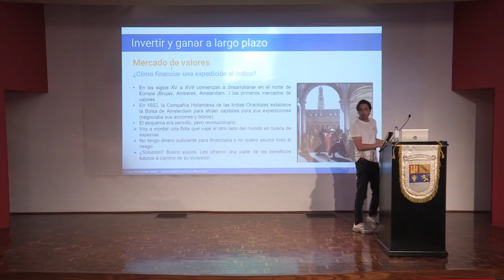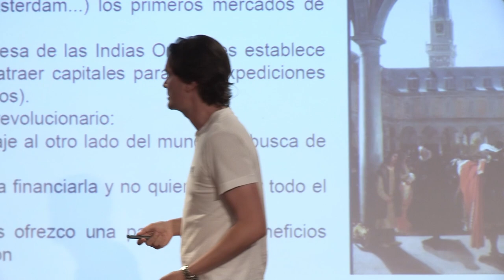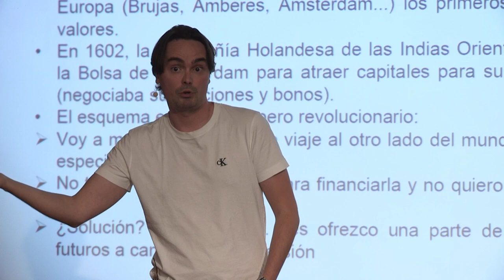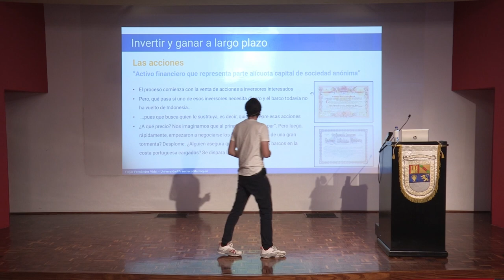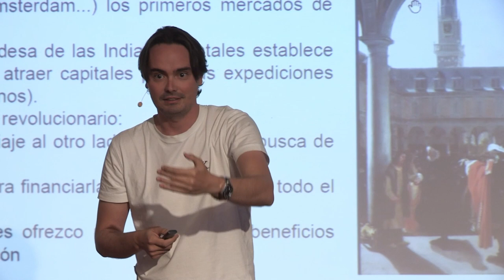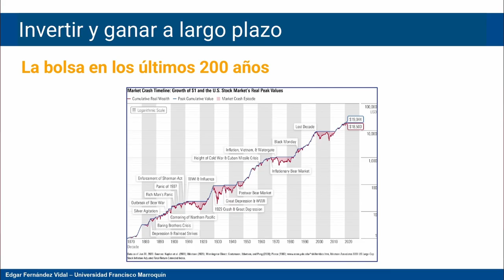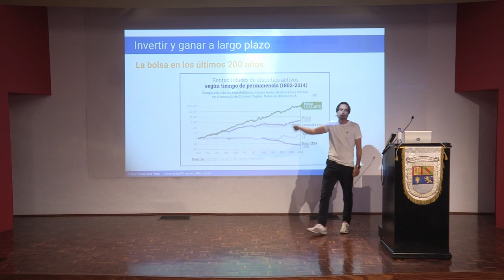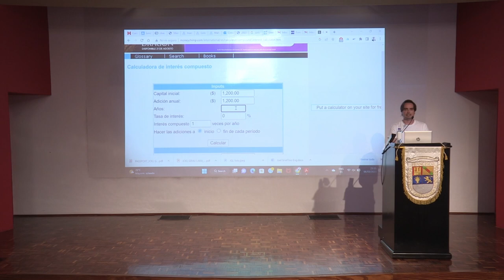¿Cómo empezar a invertir en la bolsa de valores?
En “¿Cómo empezar a invertir en la bolsa de valores?” Edgar Fernández, reconocido banquero de inversión y profesor de finanzas, aborda las inquietudes más comunes de quienes desean incursionar en el mundo bursátil. Dirigida a estudiantes y entusiastas de las finanzas, esta charla organizada por el Centro Henry Hazlitt de la Universidad Francisco Marroquín tiene como objetivo fundamental desmitificar el proceso de inversión y ofrecer herramientas prácticas. Fernández explica la importancia de entender el funcionamiento del mercado, las razones por las cuales es crucial comenzar a invertir desde temprana edad, y proporciona una guía clara sobre cómo dar los primeros pasos en esta emocionante aventura financiera.

La conferencia comienza con una introducción sobre la importancia de la educación financiera en el mundo contemporáneo. Fernández enfatiza que todos tienen el potencial de participar y beneficiarse de este mercado, a pesar de que tradicionalmente se ha considerado que la bolsa es exclusiva de expertos y grandes inversores. Su premisa central es que invertir no es solo para los ricos; es una herramienta que todos pueden usar para construir su propia riqueza.

“En el siglo XVII un grupo de personas vio la oportunidad de ir a la India por especias, tenían la posibilidad de ganar muchísimo dinero si la vendían en Europa”. — Edgar Fernández

Durante la charla, Fernández aborda los fundamentos de la bolsa de valores, definiéndola como un espacio crucial donde se compran y venden activos financieros. Explica cómo funciona este mercado, detallando los diferentes tipos de activos que se pueden negociar, como acciones, bonos y fondos de inversión. Para ilustrar conceptos complejos, como la distinción entre estos instrumentos, utiliza ejemplos cotidianos que hacen más accesible la información. Esta metodología no solo ayuda a los asistentes a familiarizarse con la terminología financiera, sino que también les permite comprender mejor las diversas oportunidades que el mercado ofrece para el crecimiento y la diversificación de sus inversiones.

“La Plaza de la Bolsa de valores de Ámsterdam es donde los primeros mercaderes se reunieron para conformar la sociedad anónima en la que iban a invertir dinero”. — Edgar Fernández

Uno de los puntos clave que el orador enfatiza es la importancia de establecer metas claras antes de comenzar a invertir. Aconseja a los asistentes a reflexionar sobre sus objetivos financieros: ¿están buscando un crecimiento a largo plazo, una fuente de ingresos pasivos o simplemente desean proteger su patrimonio? Esta autoconciencia es esencial para elegir la estrategia de inversión adecuada.

Fernández también aborda el tema del análisis de riesgos, que es una parte esencial de la inversión. Explica cómo evaluar el riesgo personal y cómo diversificar una cartera para mitigar posibles pérdidas. A lo largo de su exposición, utiliza anécdotas de su carrera en banca de inversión para ilustrar cómo la gestión del riesgo ha influido en decisiones importantes, tanto en su vida profesional como en la de sus clientes.

“Aquí ya entendemos el riesgo que hay al montar una empresa, lo único que tienes seguro es la salida de caja que va a haber es decir la compra de barcos, el pago a la tripulación, el pago por las especias y la vuelta”. — Edgar Fernández

Finalmente, Fernández concluye su charla animando a los asistentes a dar el primer paso hacia la inversión. Resalta que, aunque el camino puede parecer intimidante, la clave está en la educación continua y en tomar decisiones informadas. Su mensaje es claro: la inversión es un viaje, y cada pequeño paso cuenta.

Organizado por:
Centro Henry Hazlitt